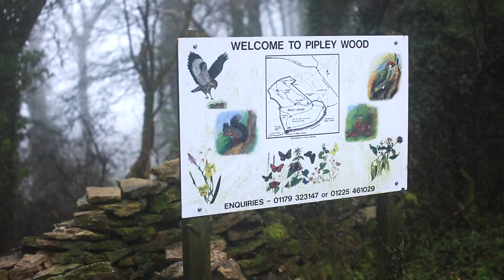Mud Run in a Minute - 10km run, Pipley Woods, Bath 2016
The Mud Bath is an extremely muddy 10km run around Pipley Woods in Bath, rounded off with a bonfire, beer and hog roast. This is our 1 minute preview video, for the full video see our other videos on the Relish Running youtube channel.

for details of the next edition of this Mud Bath and other Mud Bath events coming soon!

The day starts with kids 300m and 1km fun runs which makes this a great family friendly event. The 5km and 10km runs take in Ranger Wood and Pipley Wood, a little used, privately owned ancient woodland on the edge of the World Heritage City of Bath.

We make the most of the natural terrain, be it flat or hilly, we will be steering you to the muddiest sections of the course. There are a few trees to clamber over and duck under, a couple of streams to navigate and fall back into!

After the run you will be dried off by our bonfire and be treated to a hog roast, beer and custom medal as a reward for all your efforts.